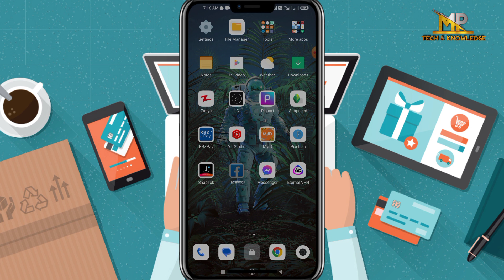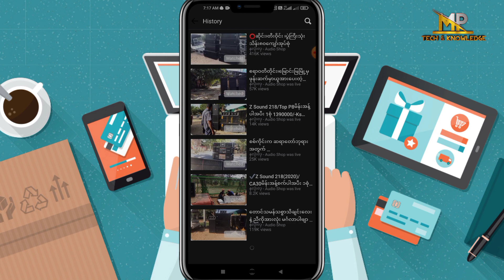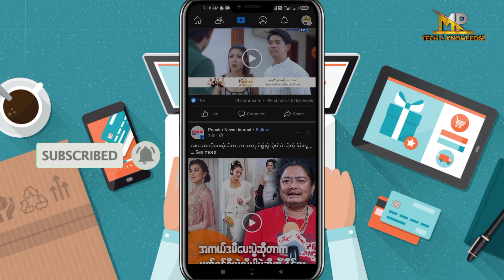Facebook Watch ထဲက ကိုယ်ကြည့်နေတဲ့ Video တွေ ပျောက်သွားခဲ့ရင် အခုလို ပြန်ရှာ ပေးနိူင်မယ်နည်း။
အားလုံးဘဲမင်္ဂလာပါ🙏ကျွန်တော်ရဲ့ MMPP TECH & KNOWLEDGE Chanal မှကြိုဆိုလိုက်ပါတယ်။